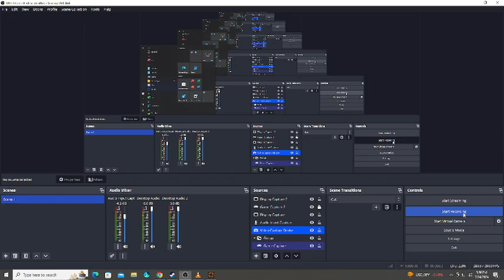Team Fortress 2: Pyro Gameplay